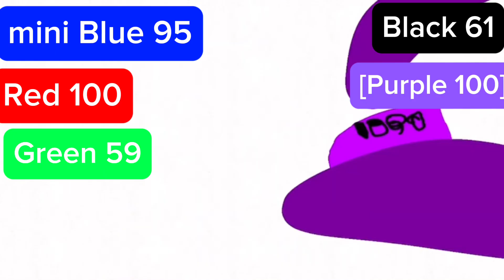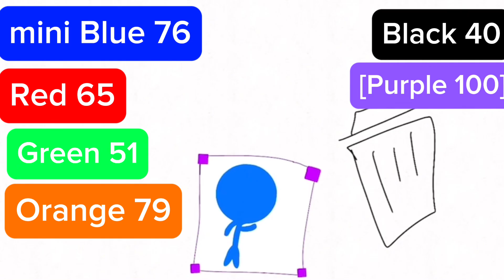Color fight with health bars￼￼￼